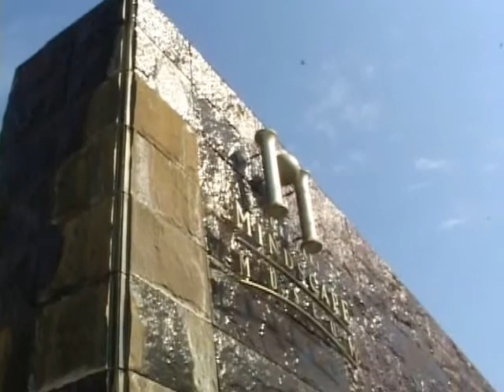hometownCM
Premium new deck HOMETOWN